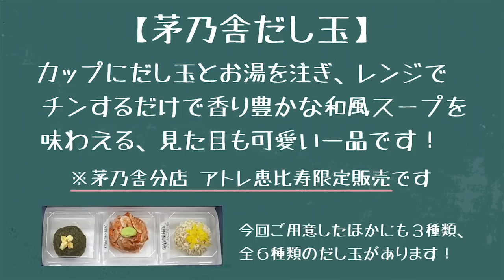クリスマス会「のんたんからのクリスマスプレゼント♪」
鳥海浩輔です。今夜はクリスマス・イブイブ。今年は、のんたんトナカイがクリスマスプレゼントを持ってきてくれました。